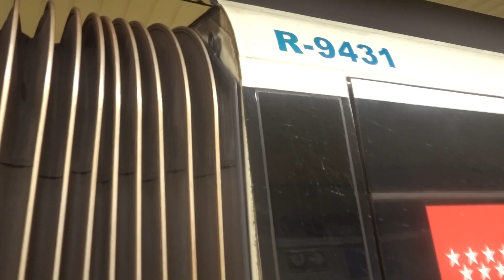Metro de Madrid Serie 9000 | Plaza de Castilla | Línea 9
Intercambiador de transportes de Plaza de Castilla donde coinciden las líneas 1, 9, y 10 de Metro a parte de numerosas líneas urbanas e interurbanas de autobuses.

Vemos una 9000 en la estación de Plaza de Castilla realizando una expedición de la línea 9 hacia Paco de Lucía formada por los coches M-9432/R-9431/S-9430/S-9429/R-9428/M-9427